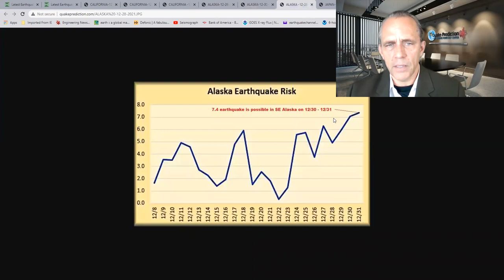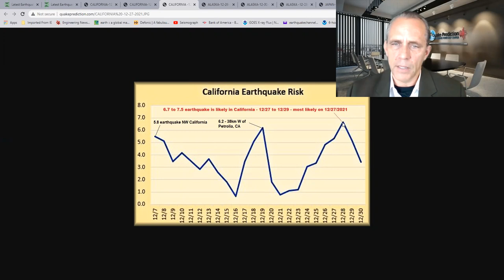6.7 to 7.5 earthquake is likely in California - 12/28 to 12/29 - most likely on 12/28/2021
24 HOUR WARNING: 6.7 to 7.5 earthquake is likely in California - 12/28 to 12/29 - most likely on 12/28/2021 in the San Francisco Bay area - Please warn your friends

2.4 - 4km NE of Fairview, CA - 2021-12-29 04:58:20 (UTC) - likely foreshock